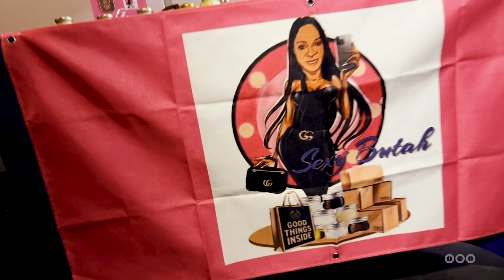Creators of Destiny: Creatives & Mental Health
Event Name: Creators of Destiny: Creatives & Mental Health
Media By: MC Electric Artistry